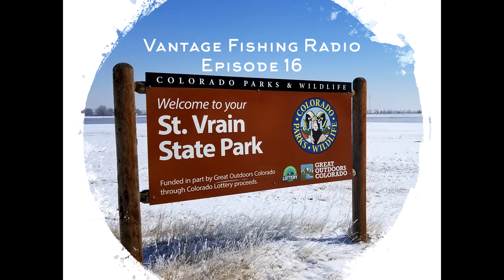EPISODE 16 ~ST. VRAIN , FLY FISHING FILM PREMIER, AND ICE FISHING WYOMING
Louis and Jason who is filling in for Dustin preview some fly fishing opportunities and talk about the Wyoming ice fishing bite. Louis attended a fly fishing film premiere at Rep Your Water Headquarters and introduces us to the Mayfly Project. Finally, the guys cover the St. Vrain Fishing Experience to include an interview with St Vrain State Park Ranger Sean Dunlavy.